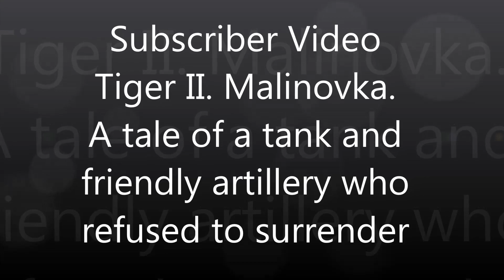Subscriber Video. Tiger II. Malinovka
A tale of a tank and friendly artillery who refused to surrender.